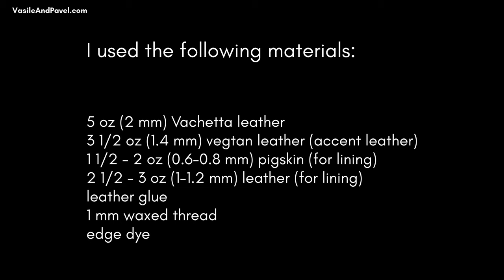Making A Leather Backpack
In this video we will show you how to make a leather backpack. It is called Apache backpack as it is I get inspired by an Indian backpack I saw many years ago.

It is slim yet big enough to fit a lot of stuff and a laptop on top of it. It is very useful when riding a bike as it can be fastened on the chest with a removable strap.

SIZE
Height: 20” (50 cm)
Length: 20” (50 cm)
Width: 3-8” (8-20 cm)

MATERIALS
40/47 inch (13 sqf) (1/1.2 m - 1.2 sqm) 5 oz (2 mm) Vachetta leather
3 1/2 oz (1.4 mm) vegtan leather (accent leather)
1 1/2 - 2 oz (0.6-0.8 mm) pigskin (for lining)
2 1/2 - 3 oz (1-1.2 mm) leather (for lining)
leather glue
1 mm waxed thread
edge dye
Make sure to have the length for the shoulder straps.

HARDWARE
4 snap fasteners
1 x 3/4 inch (20 mm) buckle
3 x 1 inch (25 mm) buckles
4 x 3/4 inch (20 mm) D rings

TOOLS
cutter
needles
1.5 mm hole punch
3-4 mm hole punch
cutting mat
mallet